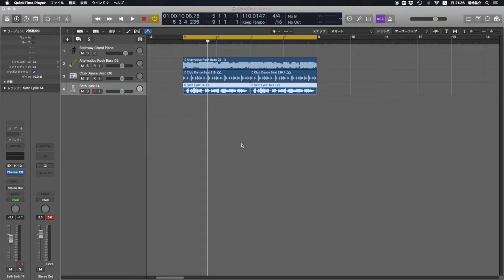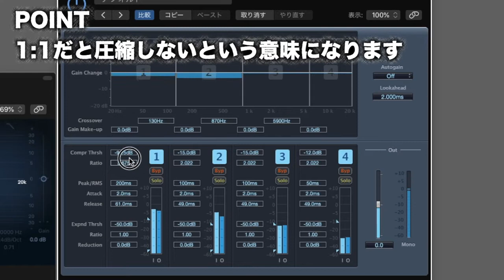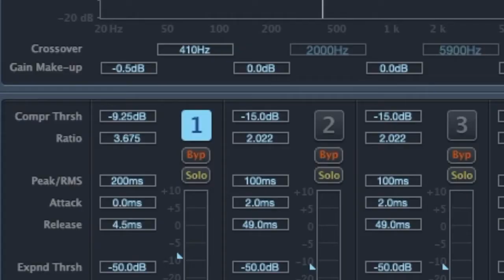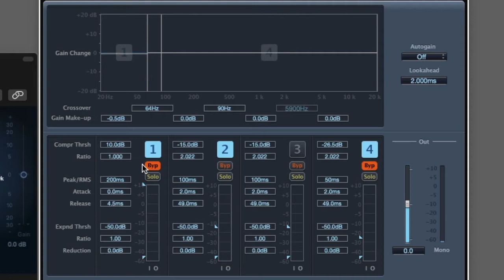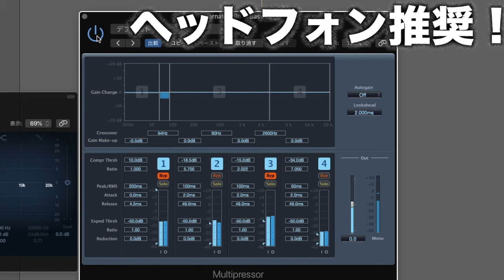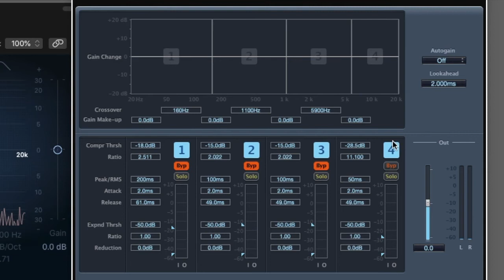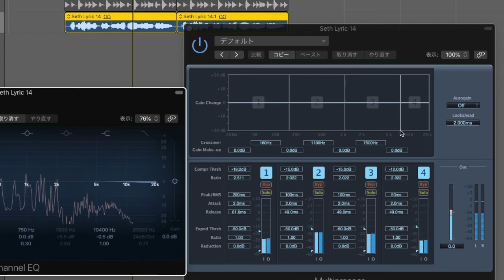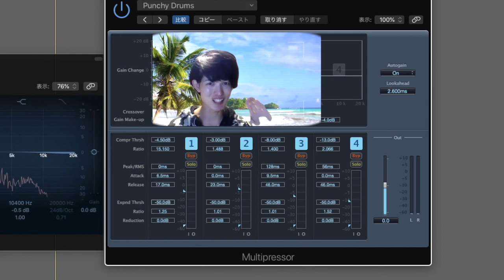マルチバンドコンプレッサーの使い方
ミキシングやマスタリングで活躍する
マルチバンドコンプレッサーの使い方を解説！
普通のコンプと何が違いもわかります！